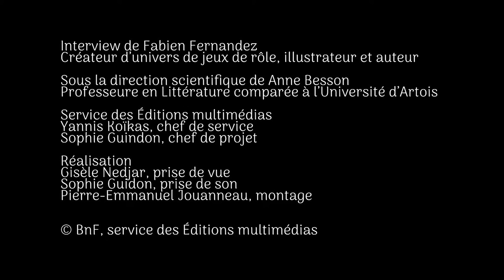La Fantasy en France #9 : Fabien Fernandez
Fabien Fernandez, auteur de romans de l’imaginaire nous parle de son travail, ses influences et sources d'inspirations.